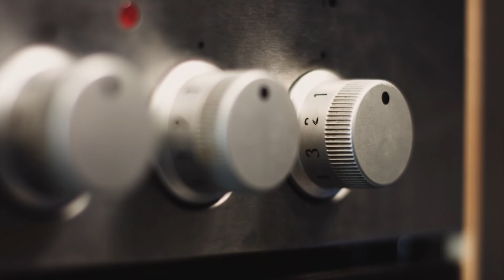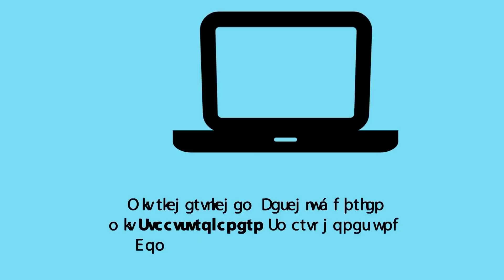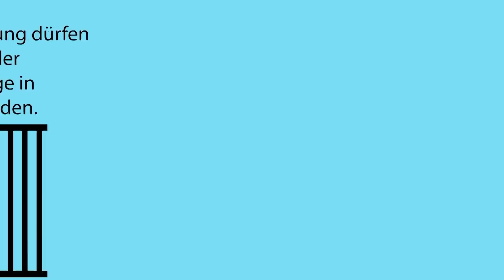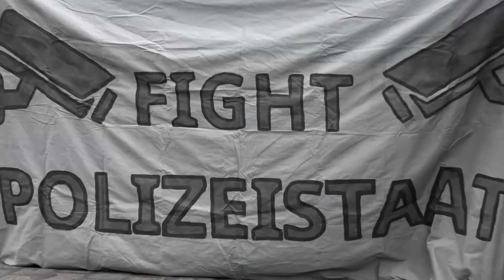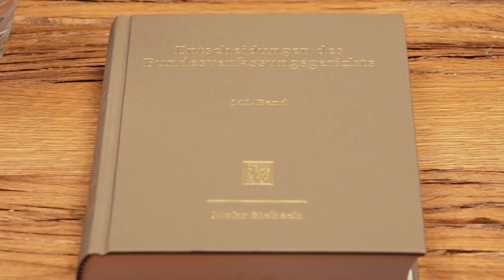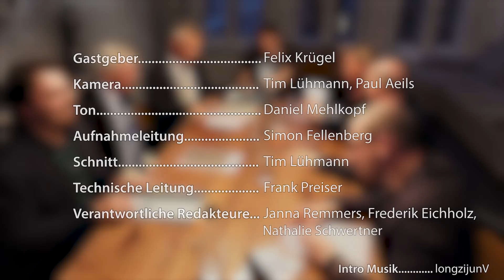Talkterrine - Freiheit vs. Sicherheit-Das neue Niedersächsische Polizeigesetz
Es diskutieren Axel Brockmann von der CDU, Jörn Ipsen, Staats- und Verwaltungsrechtler und Cécile Lecomte, Umweltaktivistin. Auch eine Meinung dazu haben: Dietmar Schilff, Landesvorsitzender der Gewerkschaft der Polizei Niedersachsen und Polizeihauptkommissar, Barbara Thiel, Landesbeauftragte für den Datenschutz des Landes Niedersachsen und Helge Limburg, Stellv. Fraktionsvorsitzender bei Bündnis 90/Die Grünen, Sprecher für Rechts- & Verfassungsfragen & Verfassungsschutz.